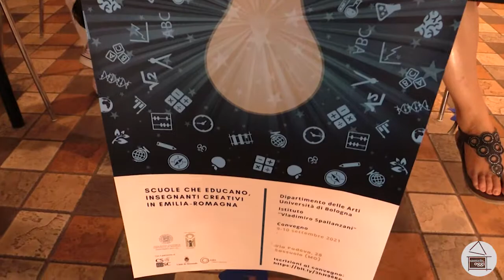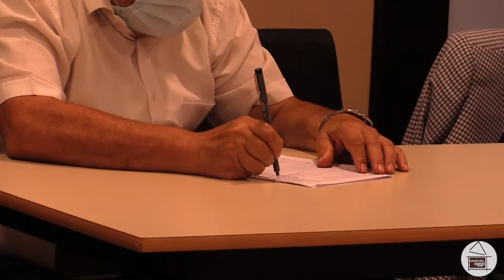"Scuole che educano, insegnanti creativi" il convegno alla scuola Spallanzani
Nel nostro servizio il riassunto del convegno "Scuole che educano, insegnanti creativi in Emilia-Romagna", che si è tenuto all'istituto Spallanzani. L'incontro è servito ad avere un confronto tra gli insegnanti ed a verificare gli esiti di una ricerca sull'insegnamento condotta dall'Università di Bologna su alcune scuole di Modena e Reggio Emilia.

Ai nostri microfoni:
Andrea Talami - Presidente Coop. Don Magnani
Giorgia Pinelli - Università di Bologna

Buona visione!